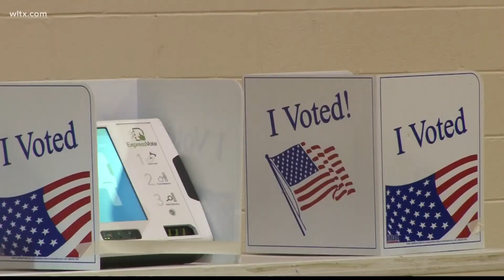Low voter turnout low for primary runoff day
Polling locations say that they are seeing a "constant trickle" into the voting booths.